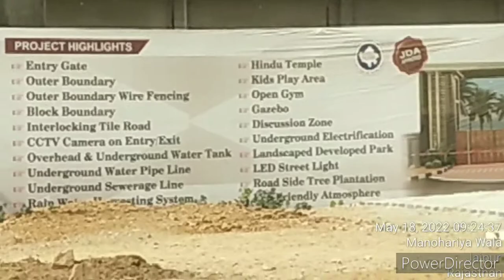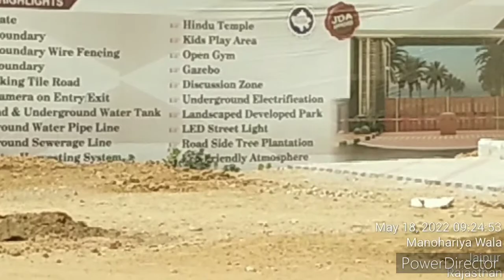Ready to shift villas and plots Sanganer The Ring Residency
The ring residency is a premium gated society at south ring road jaipur.Families who are from agra road,tonk road,sanganer,diggi road can plan their new home here.

Simply your home will be just near to 1200 wide ring road and near by 200 feet sector road.